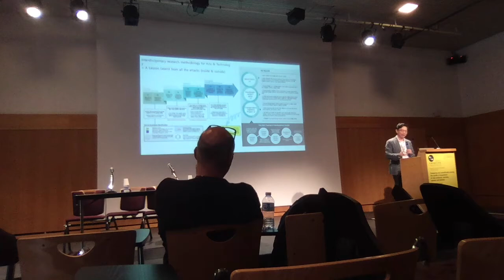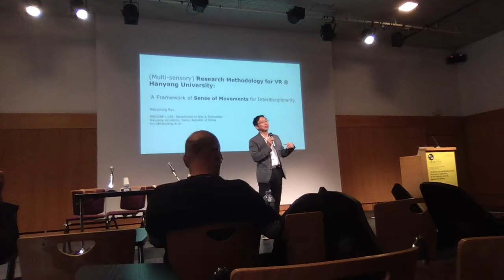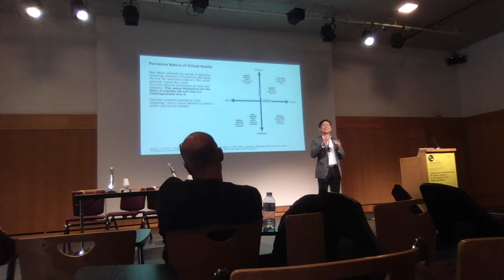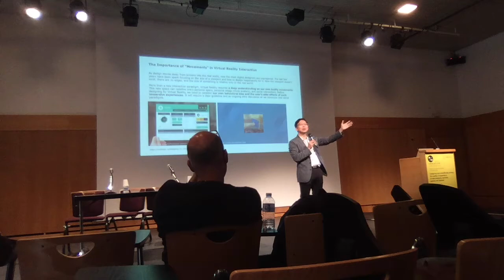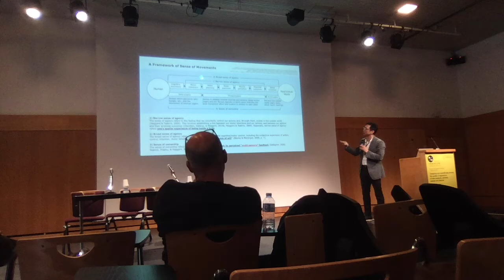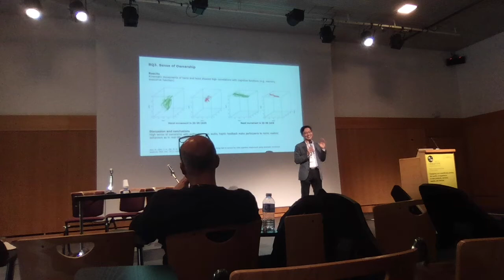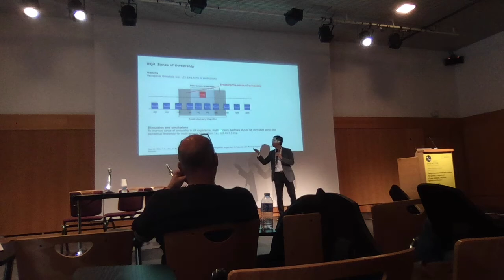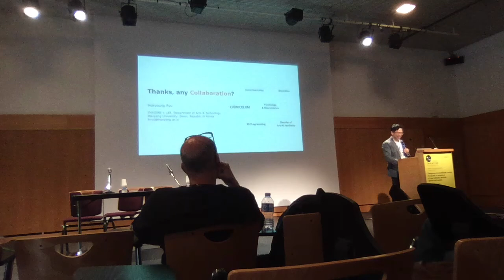Keynote talk : VR and AR meet Creative Industries (Workshop IEEE ISMAR 2017)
Keynote talk :  VR and AR meet Creative Industries

Workshop IEEE ISMAR 2017

Keynote speaker : Head Department of Arts & Technology, Prof. Hokyoung Ryu

About Workshop IEEE ISMAR 2017

The recent development of consumer grade VR/AR technologies have pushed many creative companies and artists to create new VR and AR experiences, exploring new interactions, new creative content and new environments. It is, thus, time to mix creative and technological viewpoints to share common understandings and lessons to provide better experiences for the final users. In this context, the workshop aims to foster participation of artists and designers as humanities scientists (philosophy, literature, etc.) to meet up with usual ISMAR attendance.

About Speaker

Prof. Hokyoung Ryu is now lecturing and researching at Hanyang University, South Korea. Also, he worked in New Zealand for seven years just after having his Ph.D in Psychology in England. Many of his research focuses are fit to how innovation would be efficaciously made from the customer’s perspective, where his current research focus is psychological understandings of human lives. Human-Computer Interaction & The Design Journal are his research destinations and he now carries out many interdisciplinary works with such as medical school, film studies, and performing arts. His motivated research platform is now Virtual Reality, with what he leads five government & commercial projects for arts-inspiring innovations. He is now serving for ACM TVX2018 as a General Chair